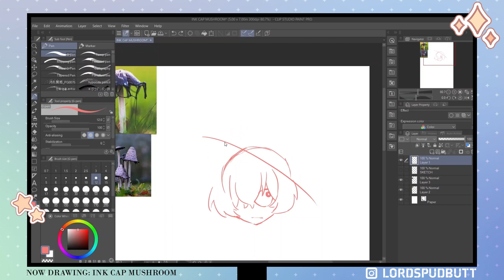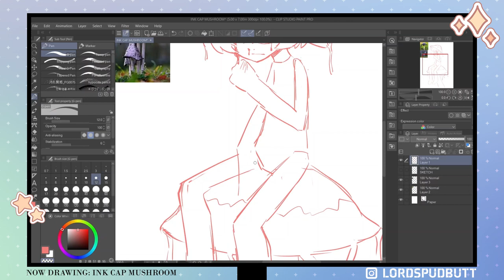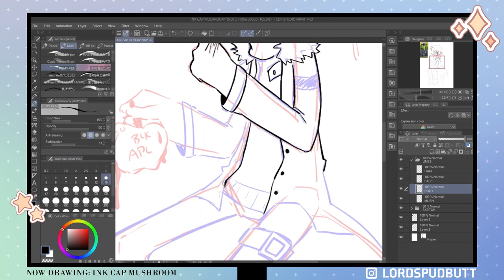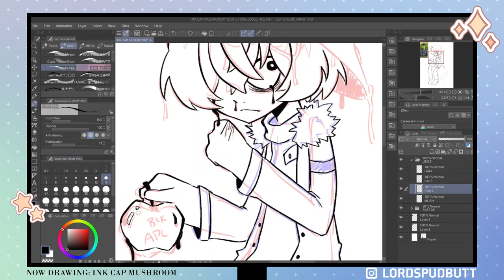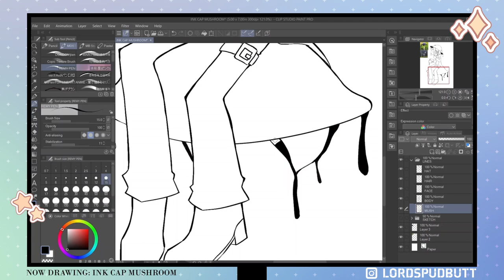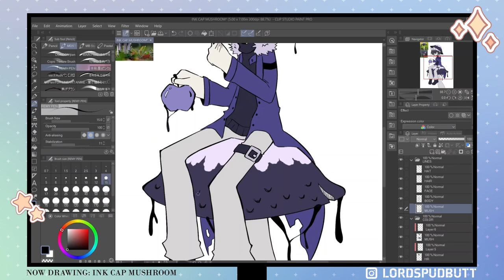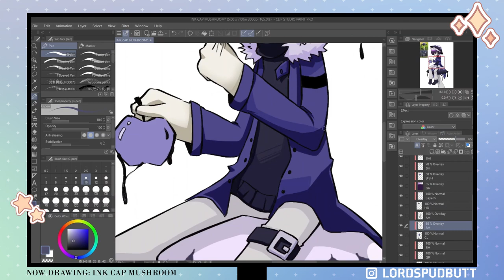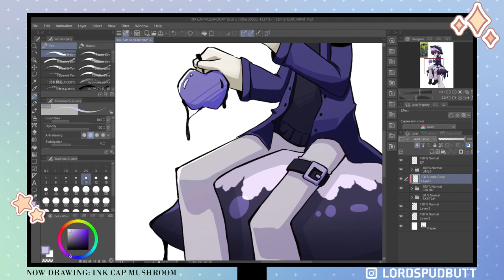Drawing Weird Plants & Animals as Anime Characters #2『Ink Cap Mushroom SPEEDPAINT』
Howdy drawers. Time for part 2 of me drawing weird plants and animals as anime characters! What do you think of this guy?

Also be sure to like and follow here, too :)

Do you have any weird animals you want to see as an anime character? Let me know!